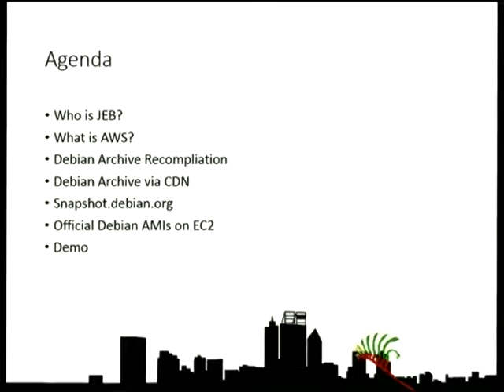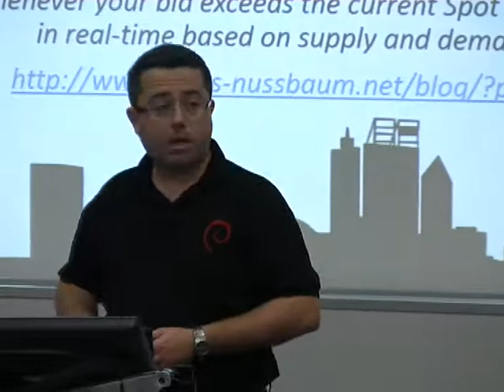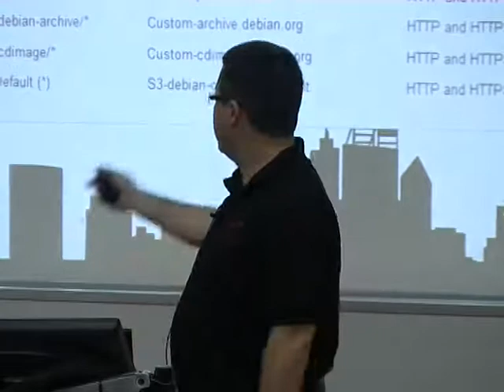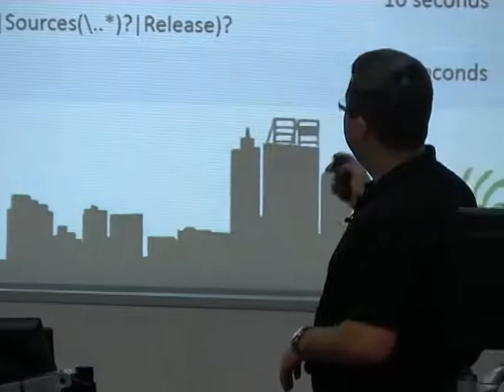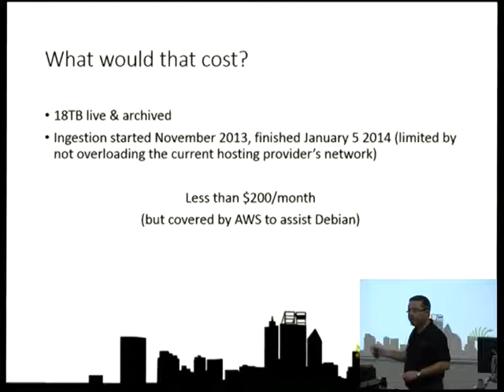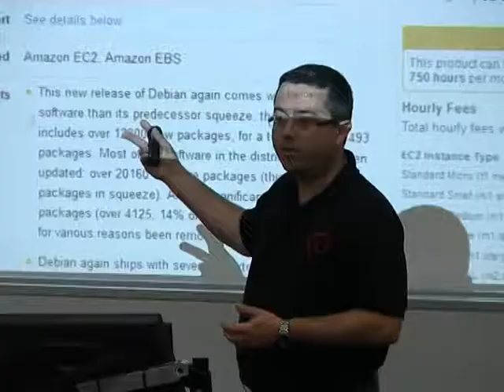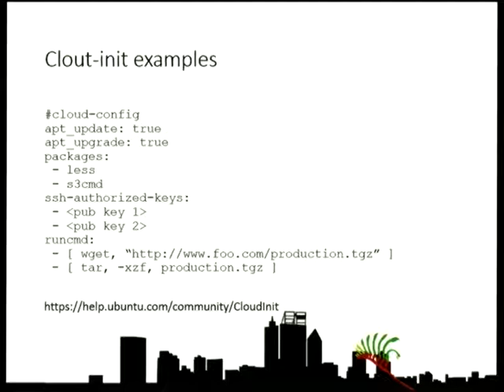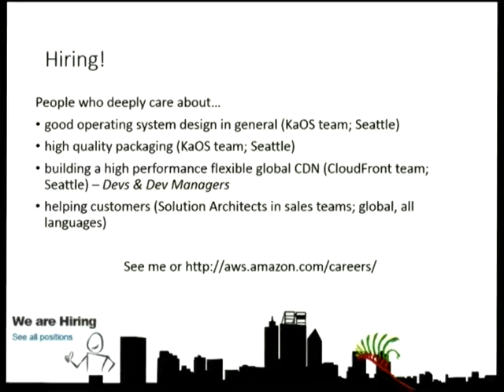Debian on AWS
Presenter(s): James Bromberger

Debian AMIs are now on the Amazon Web Services EC2 Cloud; a community driven project to get trustable images globally available, generated in a transparent and repeatable manner. This is a retrospective of the process taken, the current status, lessons learned, and the coming future of Debian on AWS. This is not a vendor talk, but a talk from the Debian Developer who lead the process, and organised the deployments, and maintains the relationship between Debian and AWS, and AWS and Debian.

In addition to talk about how these images are built, and how to use them, I'll explore some of the other ways that AWS is trying to help Debian. We'll discuss the rationale behind why Debian is now deployed from trusted sources on public clouds.